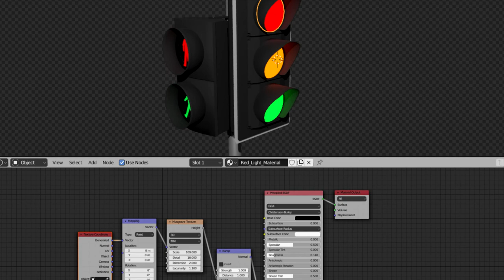Traffic Lights 3D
Welcome to Traffic Lights 3D a visualisation of the traditional British pelican crossing traffic lights and sequence they go through. This project was created solely using Blender for modelling and animation.